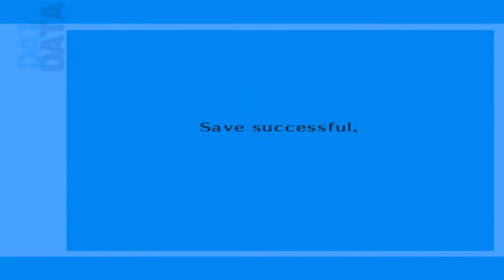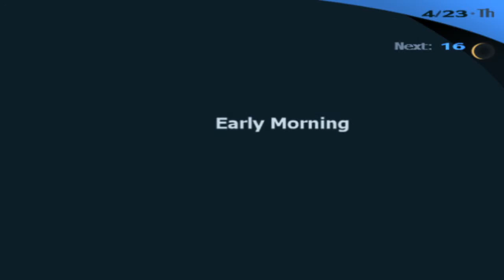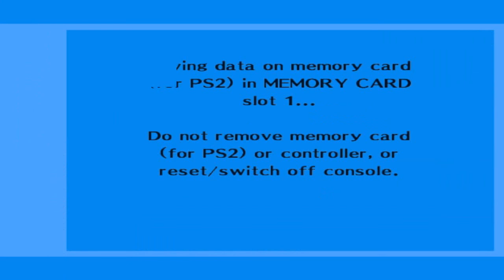Shin Megami Tensei : Persona 3 FES Gameplay #4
Saludos a los subs! :D